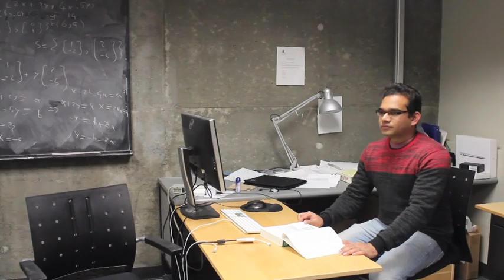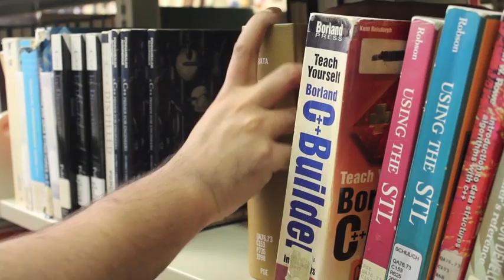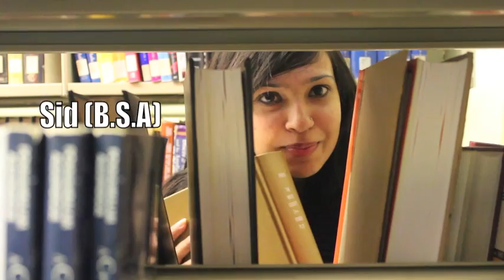Survival of new McGillian_BGSS_Utsob Program 2013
This short drama is based on lifestyle of new McGill student! We also made a short drama, namely A new comer @ Mcgill So enjoy & give us feedback if you wish :)